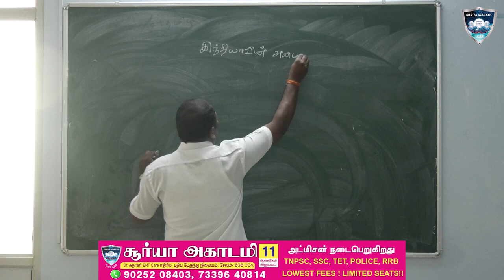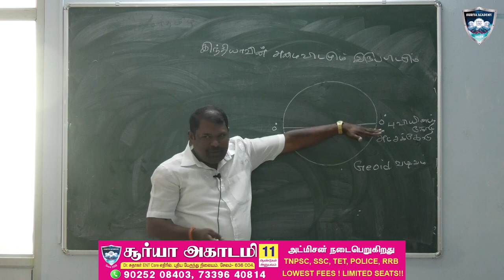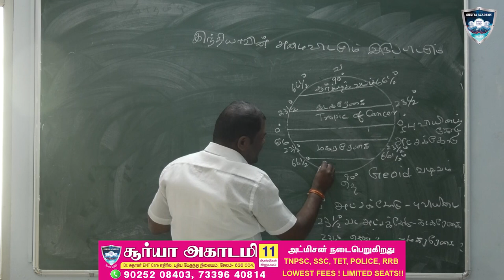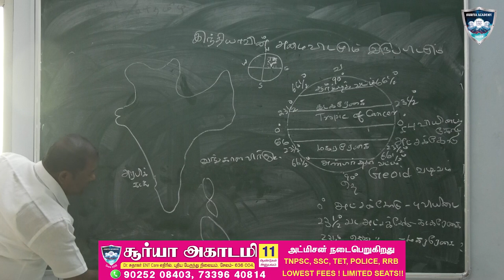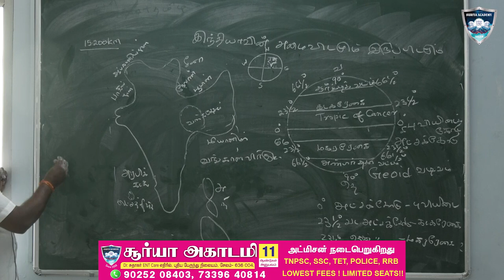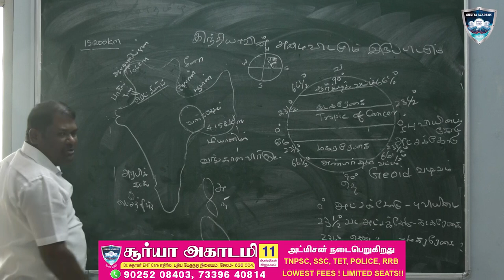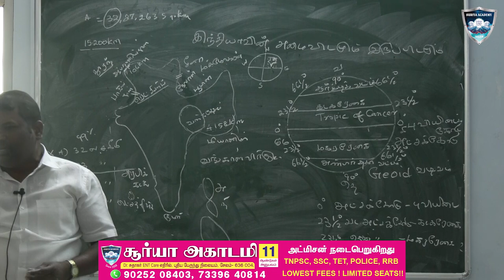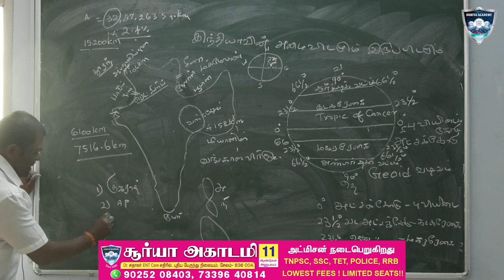TNPSC| TET| GEOGRAPHY| INDIA | LOCATION - PART 1 -SURIYA ACADEMY SALEM.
Subject:-  GEOGRAPHY

Topic:-  LOCATION OF INDIA - PART 1

TNPSC -  க்கு எளிதாக படித்து அரசு பணியில் சேர உடனே அணுகுவீர்
For admission

like  n Comment n Share